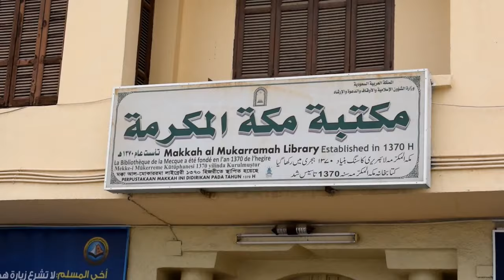Hari Terakhir Kemasjidil Harom, Karena Hari ini Transportasi bis di hentikan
Sebelumnya kami ucapkan Innalillahi Wainna ilaihi rojiun Telah berpulang ke rahmatullah ulama kita KH. MAIMOEN ZUBAIR Di tanah haram Mekah al mukarromah , Mudah mudahan Allah SWT menerima semua amal baiknya dan memasukkan ke jannatin naim, dan  Hari ini tgl 06 agustus transportasi bis menuju masjidil harom dihentikan dalam rangka persiapan hari wukuf arafah dan manasik haji lainya